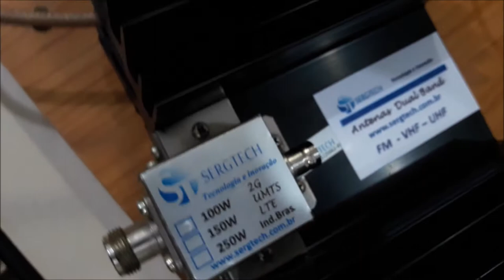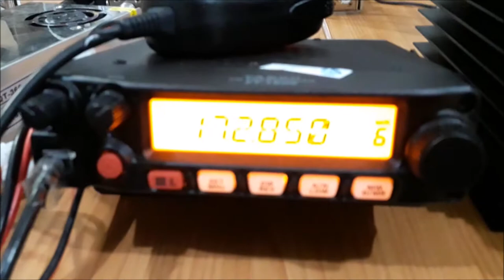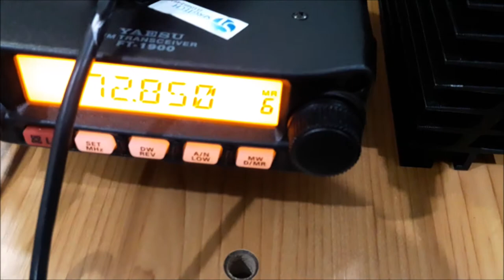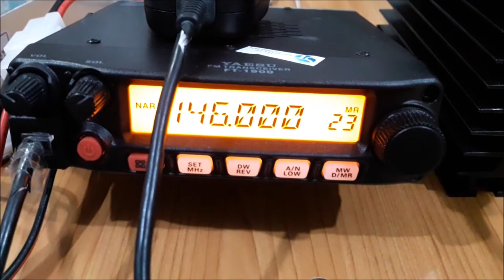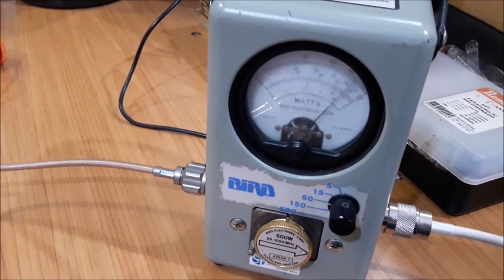carga de RF de alta qualidade e precisão 50R 50 ohms uso profissional nosso site sergtec